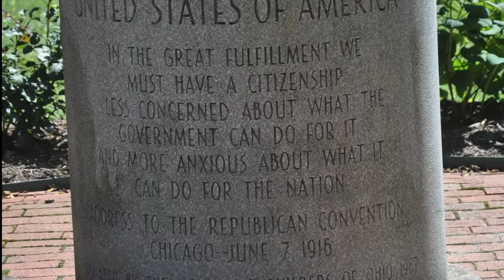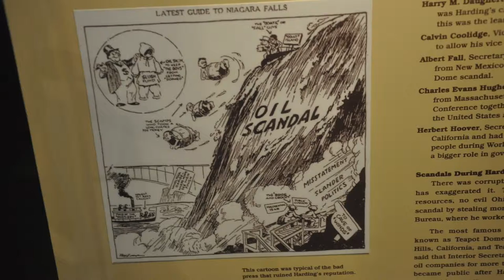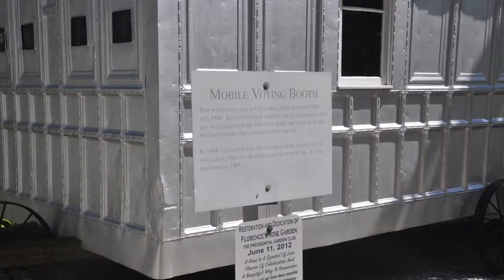Warren Harding Home Marion, Ohio Summer 2015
Home of Warren Harding,  29th President of the United States
In office
March 4, 1921 – August 2, 1923
Vice President Calvin Coolidge
Preceded by Woodrow Wilson
Succeeded by Calvin Coolidge
United States Senator
from Ohio
In office
March 4, 1915 – January 13, 1921
Preceded by Theodore E. Burton
Succeeded by Frank B. Willis
28th Lieutenant Governor of Ohio
In office
January 11, 1904 – January 8, 1906
Governor Myron T. Herrick
Preceded by Harry L. Gordon
Succeeded by Andrew L. Harris
Personal details
Born Warren Gamaliel Harding
November 2, 1865
Blooming Grove, Ohio, U.S.
Died August 2, 1923 (aged 57)
San Francisco, California, U.S.
Resting place Harding Tomb
Marion, Ohio, U.S.
Political party Republican
Spouse(s) Florence Kling (m. 1891; his death 1923)
Children Elizabeth Ann Blaesing (with Nan Britton)
Alma mater Ohio Central College
Profession Newspaper editor
Religion Baptist[1]